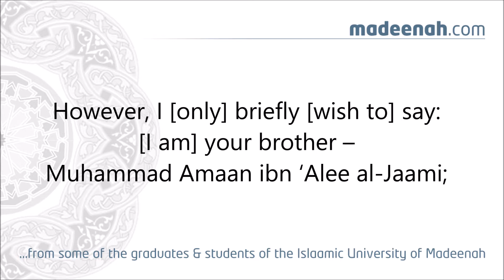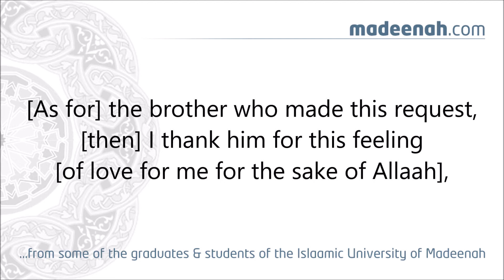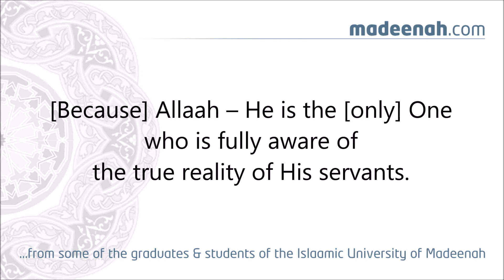Not befitting for us to claim Knowledge or Actions, nor Da'wah - Shaykh Muhammad Amaan al-Jaamee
Shaykh Muhammad Amaan al-Jaamee is asked to give a brief introduction to himself, and he gives a lesson in humbleness.

Translated by Abu 'Abdullaah Mohammed Akhtar Chaudhry